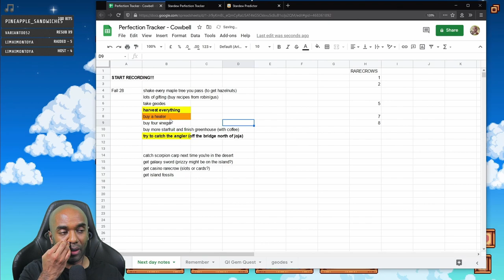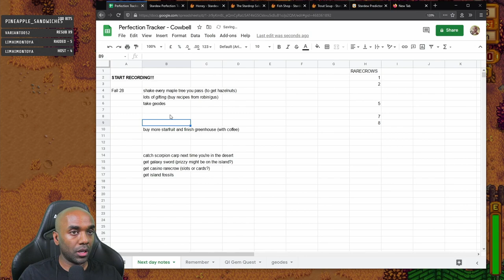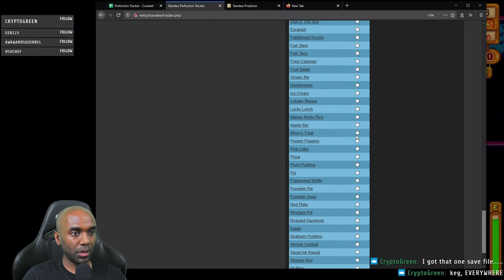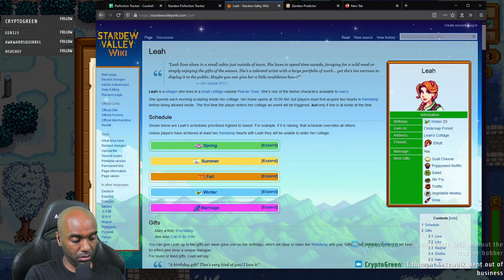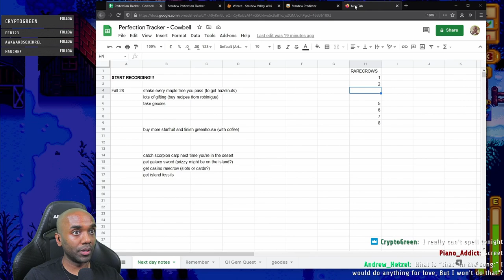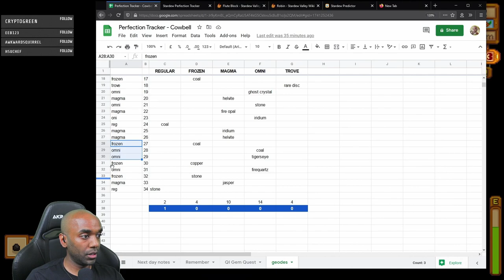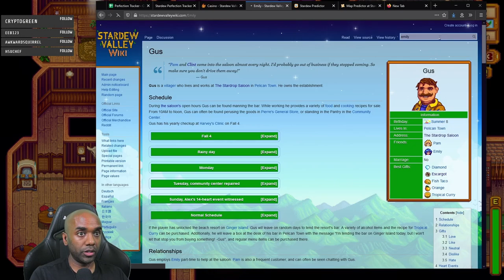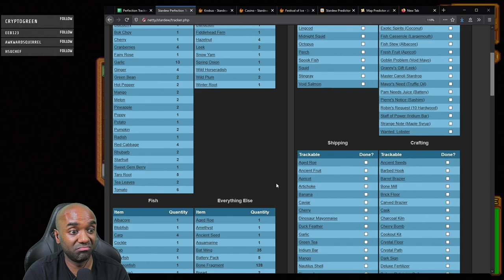Stardew Perfection in 2 Yrs - Part 23